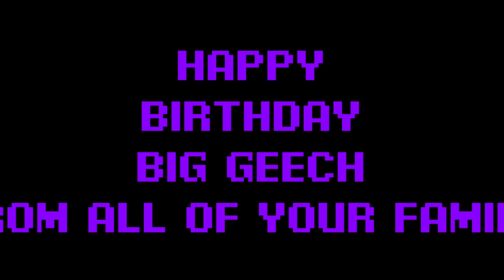DaGeecheeGamer Birthday Tribute!!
The Geechee Gang Community decided to surprise me with a video for my birthday this year!! We got to watch it on stream, but not everyone got to see the video! I was so happy and felt so loved, that I just HAD to share with everyone else!! Enjoy!

Y'all boi hol' em!!